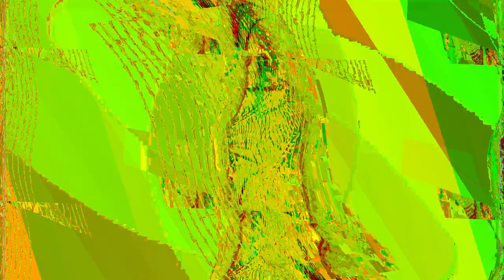[EPILEPSY WARNING] Movie 24 01 07 09h41m05s